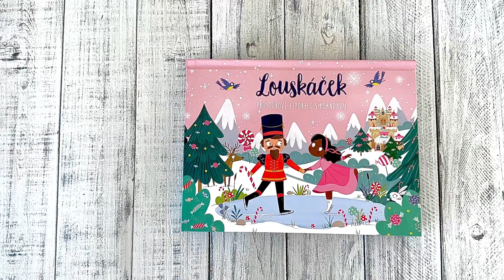Louskáček - prostorové leporelo s pohádkou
Je Štědrý večer, nejkouzelnější chvíle z celého roku, a Klárka dostala pod stromeček dřevěný louskáček v podobě vojáčka. To ještě netušila, jaké dobrodružství ji s ním čeká. V úchvatném prostorovém leporelu najdete klasickou a dětmi oblíbenou pohádku o Louskáčkovi. Zapojte do četby také děti a vyprávějte si příběh společně. Díky detailnímu provedení na jednotlivých stránkách vystoupí do prostoru postavy z příběhu i kulisy, které dodají pohádce tu správnou kouzelnou atmosféru.